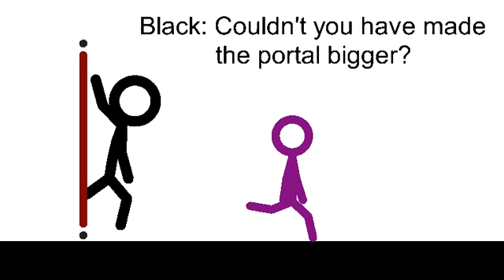Stick Death Maze Dimensions 6: Escape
Color Appearances: Purple, Black, Grey, Yellow, and Orange

Not really a maze as it serves more of a plot device but please enjoy and make fun predictions, can’t wait to see what you might come up with!